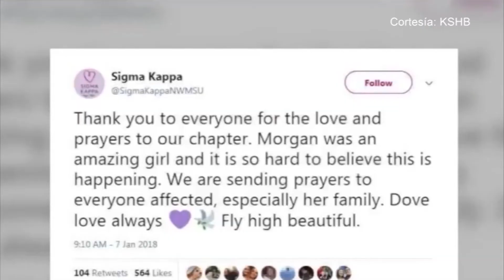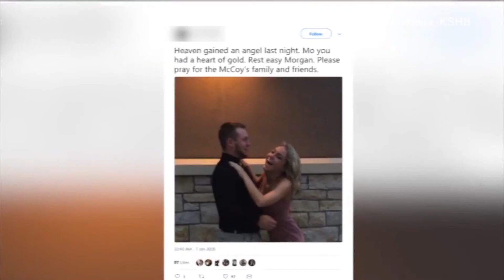Una estudiante universitaria muere trágicamente arrollada por un conductor ebrio.